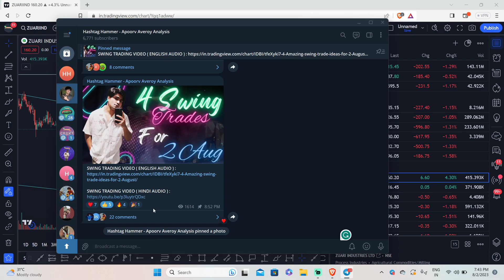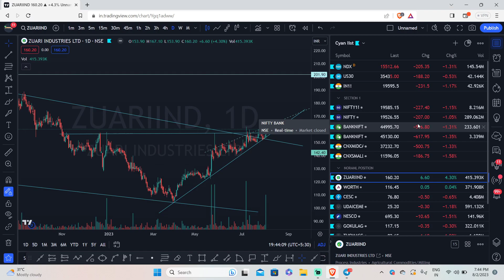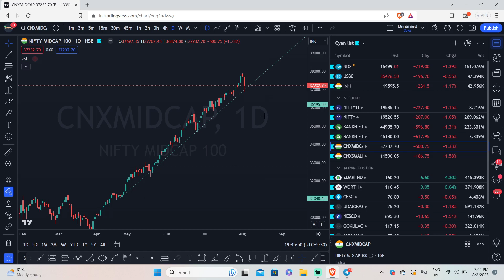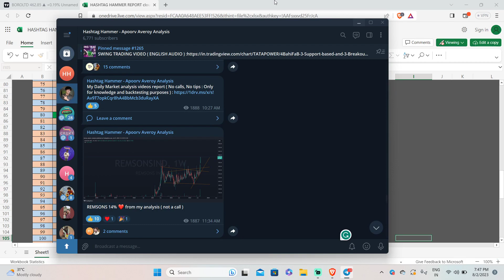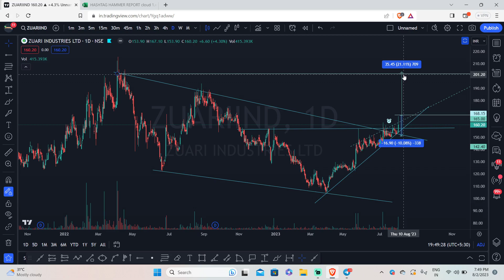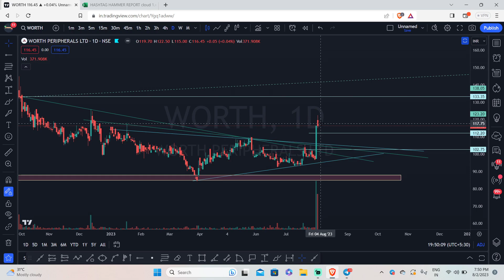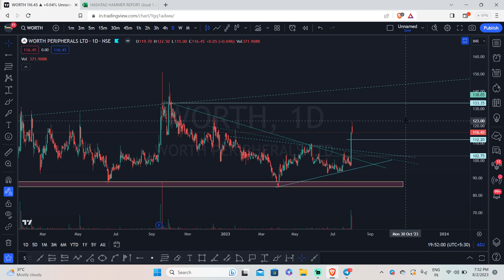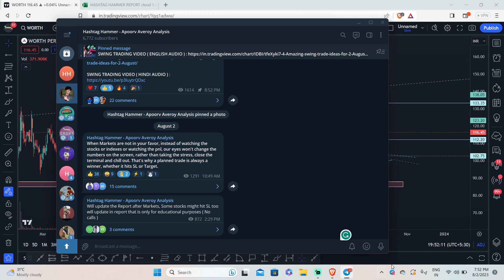2 Amazing swing trades for 3 Aug | Best swing trading stocks for Today